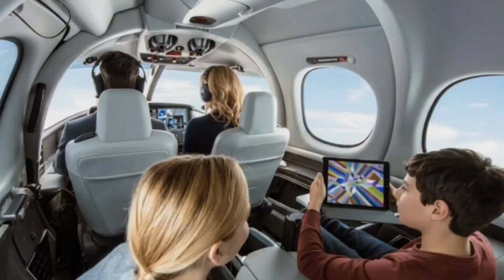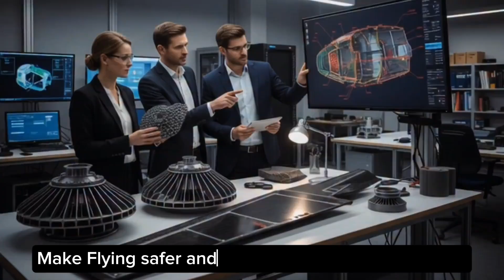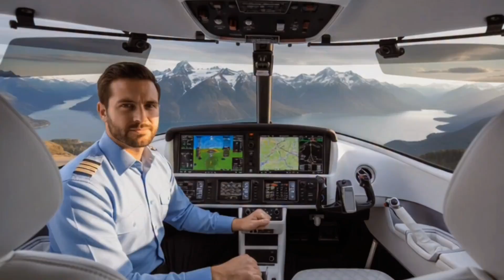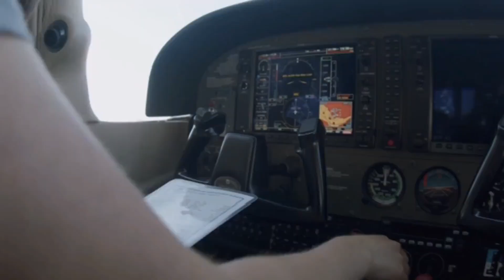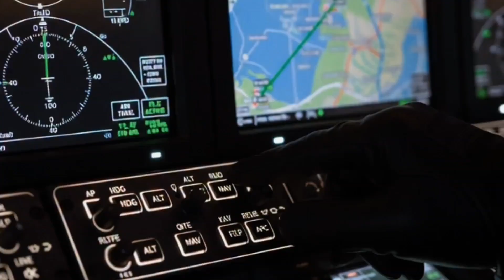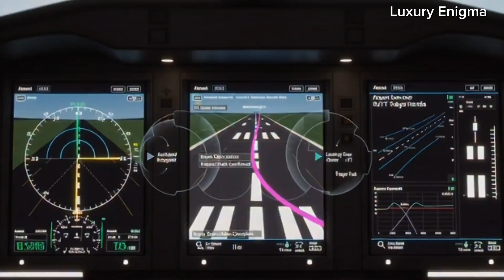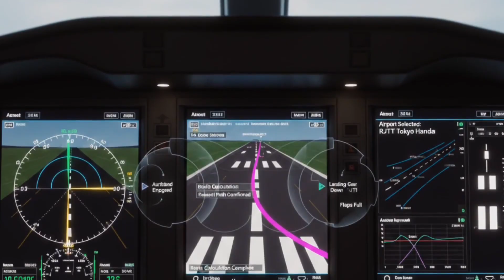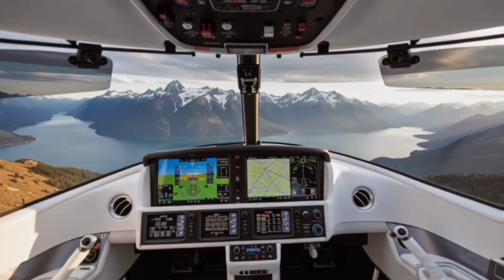The $3.8M Cirrus Vision Jet — Smallest Private Jet Changing Aviation Forever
The Cirrus Vision Jet (SF50) quietly rewrote the rules of private flight — a single-engine, owner-flown jet that brought safety, style, and real accessibility to the skies. In this cinematic deep dive we reveal the Vision Jet’s story: from Duluth hangars to the Williams FJ33 engine, the CAPS whole-airframe parachute, and the game-changing G2 Safe Return autoland system. Expect verified specs, real prices, and the surprising people who now call this compact jet their own.